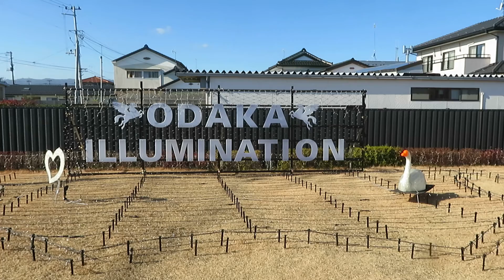小高イルミネーション(小高交流センター)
福島県南相馬市小高区本町2丁目28にある復興拠点施設です。

小高交流センターは、多世代による地域内外の交流拡大や地域活性化、にぎわい創出、地域コミュニティの再構築など、復興・再生を目的に市が整備をした施設です。

主に道路を挟んで３つのエリアに分かれています
北　　駐車場
中央　管理事務所・体験施設/小高はらっぱ
南　　農産物・物産販売所/飲食店

中央エリア
・小高はらっぱ
　天然芝の広場で多目的にご利用できます。

また冬に期間はあかりのファンタジーイルミネーション in おだかが開催されています。
小高区のイルミネーション事業は、平成14年から冬の小高の町並みを明るく彩り、あかりの装飾を通して地域の絆や繫がりを深めるとともに、小高に活気を取り戻す一助とすることを目的に開催しています。

・ペガサス
・アヒル
・ハート
の3種類イルミネーションが設置されています。

・点灯期間
　令和3年11月20日(土)〜令和4年1月10日(祝・月)
・点灯時間
　17時〜20時